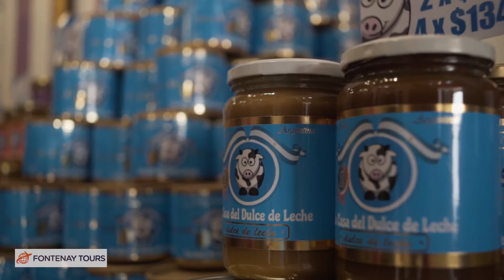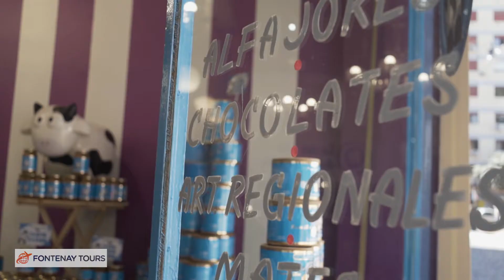Experiencia Buenos Aires - Conhecer os 12 pontos imperdíveis!!!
¡Olá aventureiro!
O passeio mais votado pelos turistas brasileiros. Desfrute de Buenos Aires de uma maneira prática, confortável e acompanhada por profissionais  🌎✈